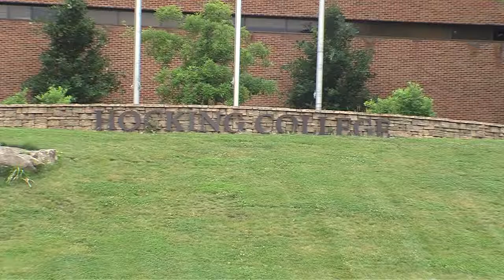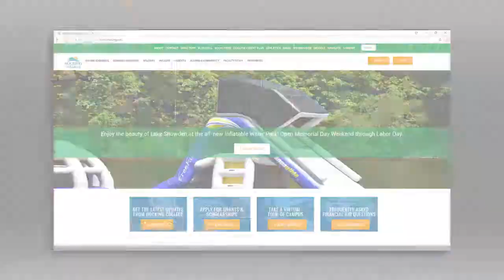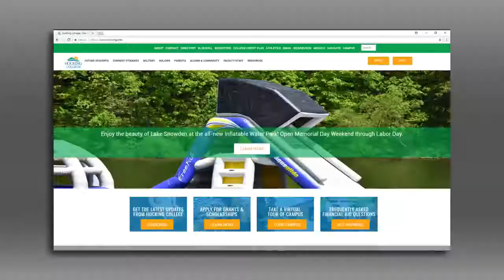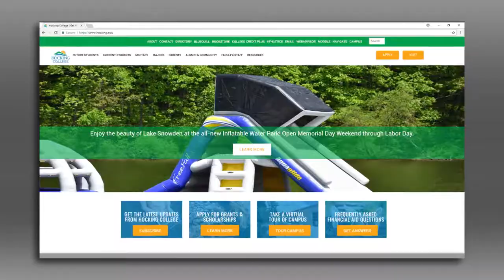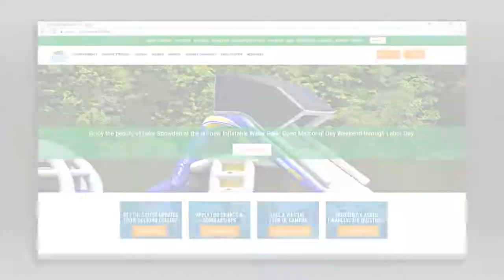Out N About in Columbus: Hocking College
Mike Kilburn and Renee Werner from Out N About in Columbus visit the Hocking College while touring the Hocking Hills.

This segment originally aired on WSYX on June 10, 2018.